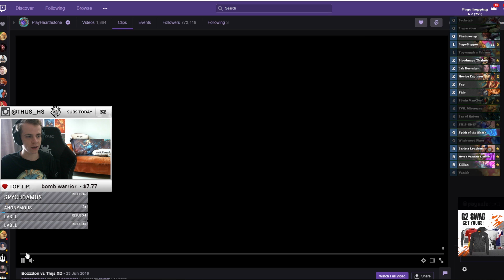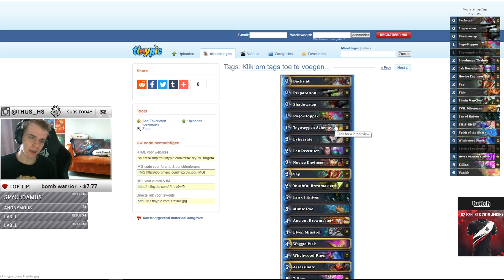When You Kill Command Your Own Face.. "XD"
Deckcode: Pogo Hopping - AAECAaIHCsQBsgK9BO0F5/oCoIADtIYDr5EDvZkDn7cDCrQBnALtAs0DmwWGCabwAtf6AuD6Ao+XAwA=